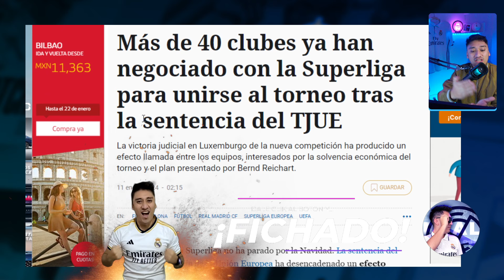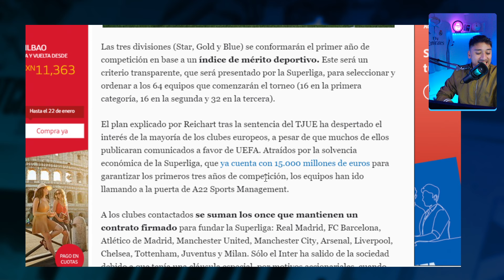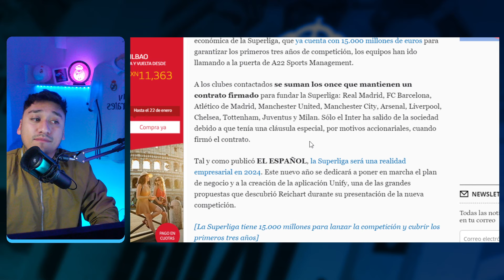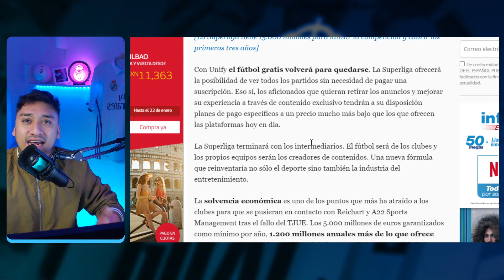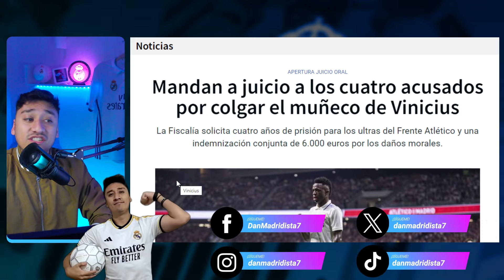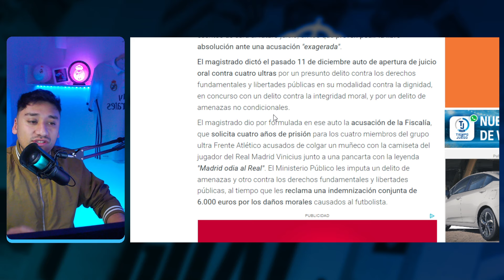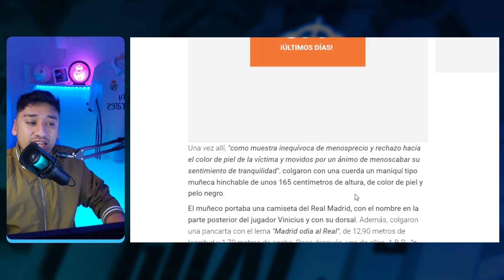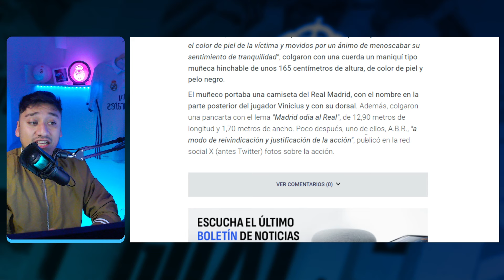EL DINERO MUEVE MONTAÑAS 40 EQUIPOS INTERESADOS POR LA SUPERLIGA | ¿JUSTICIA PARTA VINICIUS?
Mandan a juicio a los cuatro acusados por colgar el muñeco de Vinicius
La Fiscalía solicita cuatro años de prisión para los ultras del Frente Atlético y una indemnización conjunta de 6.000 euros por los daños morales.
Más de 40 clubes ya han negociado con la Superliga para unirse al torneo tras la sentencia del TJUE
La victoria judicial en Luxemburgo de la nueva competición ha producido un efecto llamada entre los equipos, interesados por la solvencia económica del torneo y el plan presentado por Bernd Reichart.